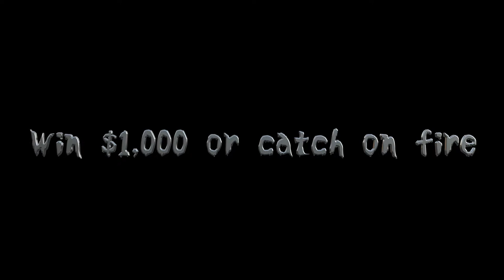Win $1,000 or Catch On Fire - Survive The Curse(The Sims 4)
A lucky sim has a chance to win  $1,000 or they might be set on fire by staring at a cursed painting. The winners are chosen randomly.*NO SIMS WERE HARMED IN THE MAKING OF THIS VIDEO*

The brand-new Charlotte and Tim Store! You can find shirts with your favorite sims couple on them!

Made in Final Cut
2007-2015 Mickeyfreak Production